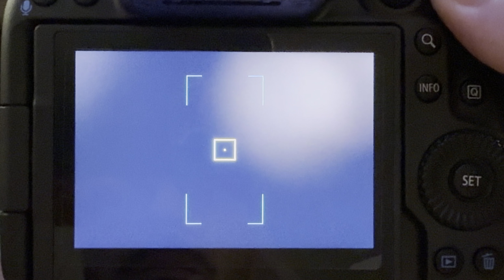Canon EOS R5 Mark II - Blinking rectangle part 1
What the hell is this rectangle and how to get rid of it??